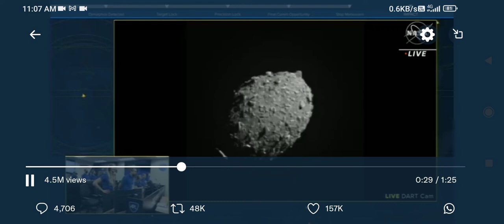IMPACT SUCCESS! Watch from DARTMIssion’s DRACO Camera, as the vending machine-sized spacecraft ?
IMPACT SUCCESS! Watch from DARTMIssion’s DRACO Camera, as the vending machine-sized spacecraft successfully collides with asteroid Dimorphos, which is the size of a football stadium and poses no threat to Earth.